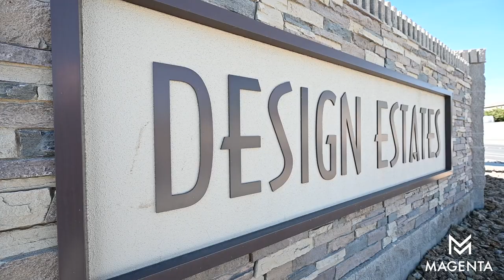Unwind in Luxury: Your Lone Mountain Sanctuary Awaits! 🌄🏠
Discover this stunning property in the highly sought-after Lone Mountain area, nestled in a charming gated community. This home features a spectacular backyard oasis, perfect for both relaxation and entertaining. Dive into your large, sparkling pool, or fire up the brand-new built-in BBQ in the gorgeous outdoor kitchen—ideal for gatherings under the stars!

The thoughtfully designed layout offers plenty of space for everyday living and special occasions alike. Plus, with convenient RV parking, this property caters to all your lifestyle needs.

Enjoy the best of both worlds with scenic hikes on Lone Mountain just minutes away, and the vibrant Centennial shopping center right around the corner. This is more than just a home; it’s a lifestyle!

Don’t miss out on this incredible opportunity to make this your forever home! 🏡✨

Listed by Magenta B.0143871.LLC / Serena M. Heuser S.0171930